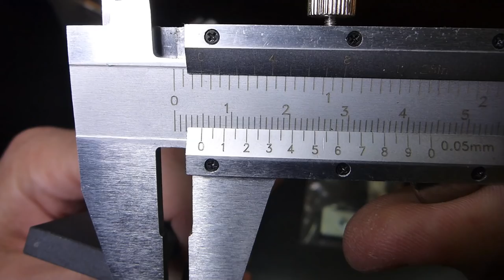Revisión compensador de piedras KME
Revisión del compensador de piedras para el sistema de afilar cuchillos KME. Muy útil para ahorrar tiempo cuando se utilizan piedras de diferentes grosores.